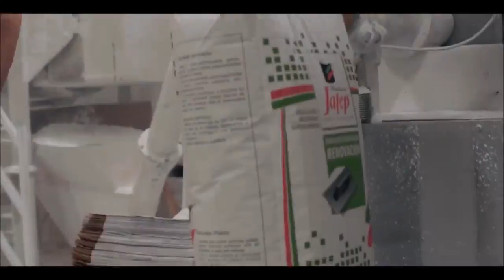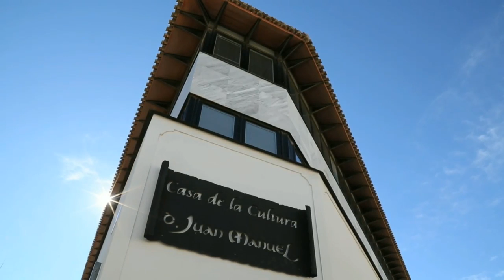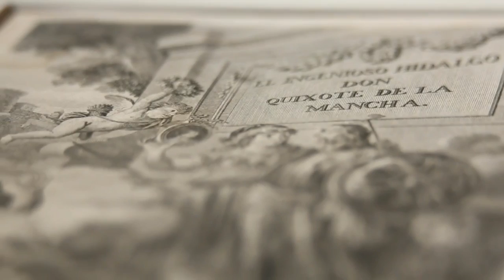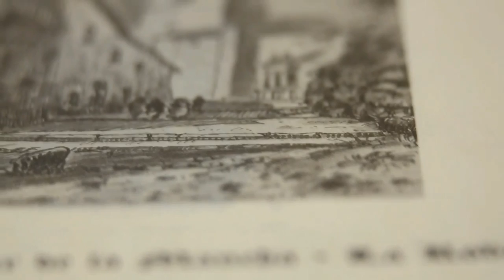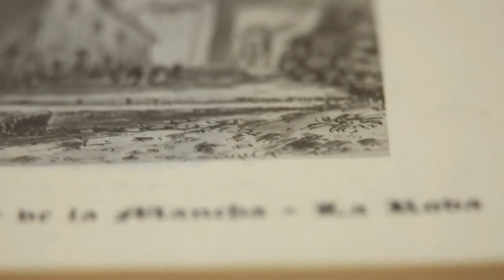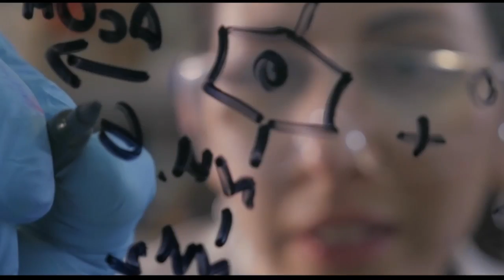JAFEP FG La Roda contra Bàsquet Girona | Jornada 2